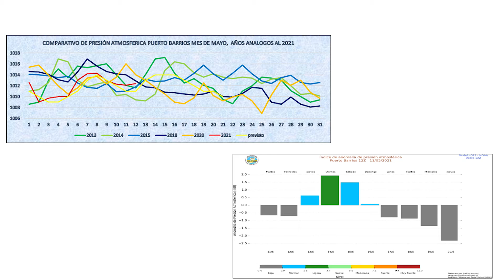CONDICIONES DEL TIEMPO PARA HOY MIÉRCOLES 12 DE MAYO 2021